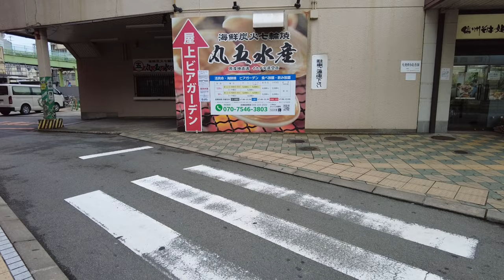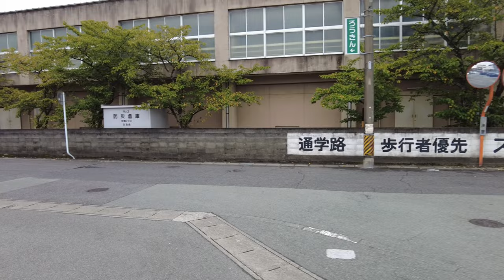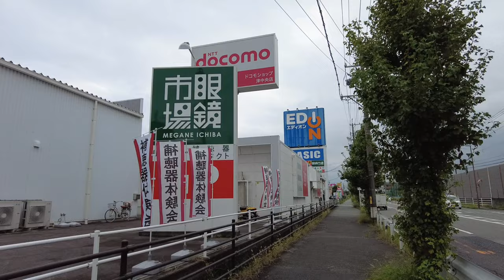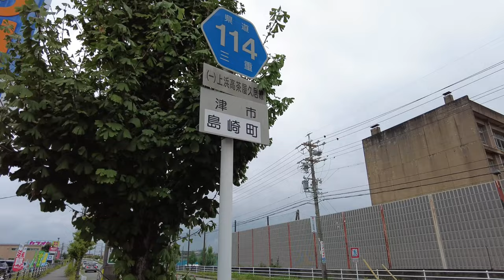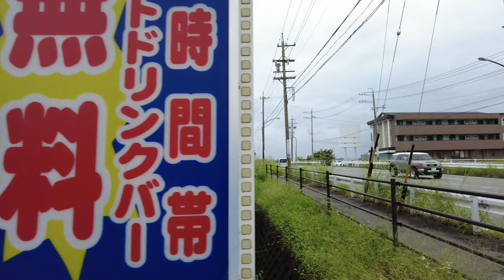【Japan Walk 4K】Tsu City in Mie | One of the Smallest Prefectural Capitals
I update what it looks like now in Japan as a vlog on YouTube. Today's video is a walk through Tsu City in Mie Prefecture, Japan, which is one of the smallest prefectural capitals in Japan. I am traveling all over Japan and making videos. So you will see real Japan just as it is. I am glad if this channel would be your travel guide in Japan.

I hope you enjoy watching this video and this video helps you know more about Japan. Please leave your comment of what you are interested in about Japan. I will make videos about it! Thank you from Japan!